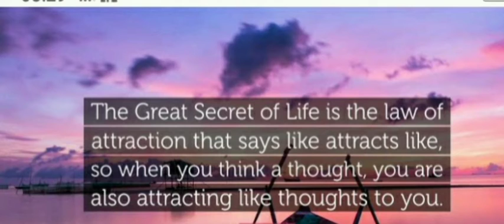The law of attraction//The secret of life quote status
motivation quote about universe status

motivation quote about the law of attraction